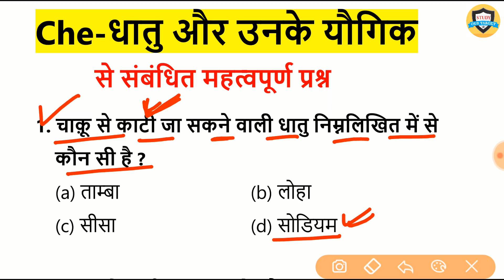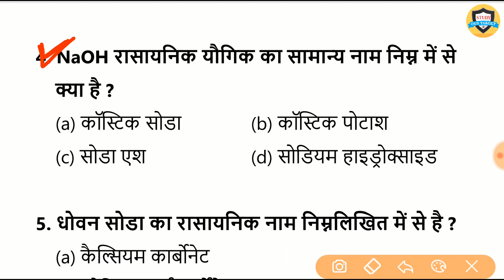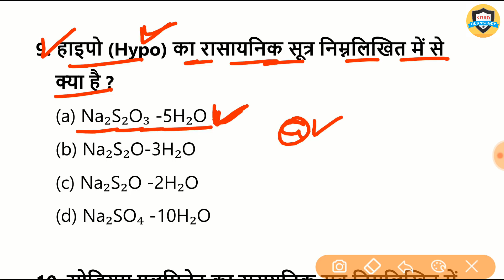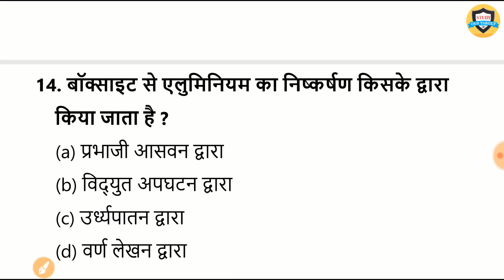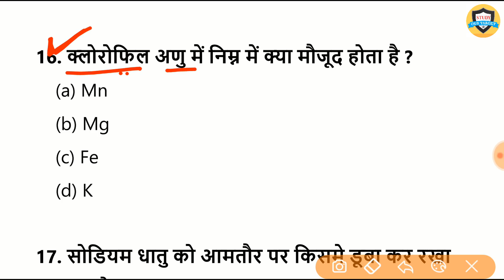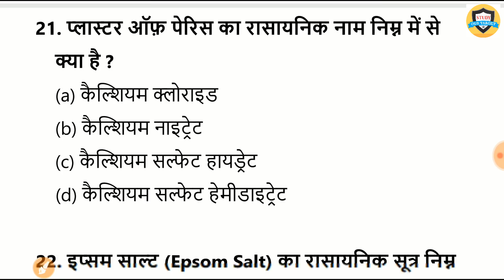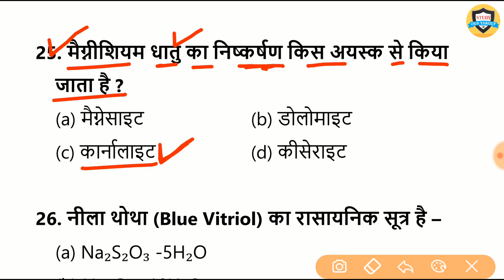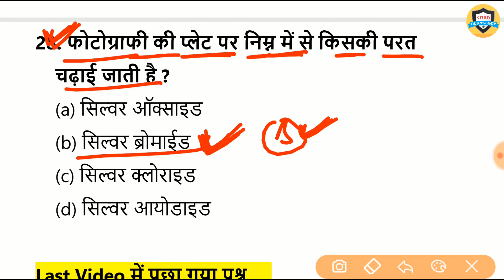Science gk in hindi | धातु और उनके यौगिक | Science gk quiz for Railway, NTPC, SSC, Group D, SSC